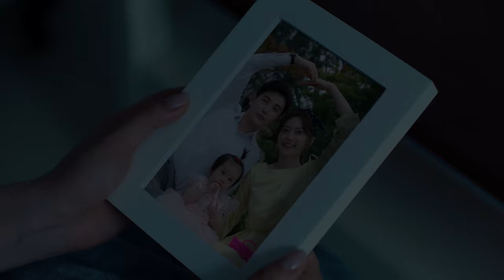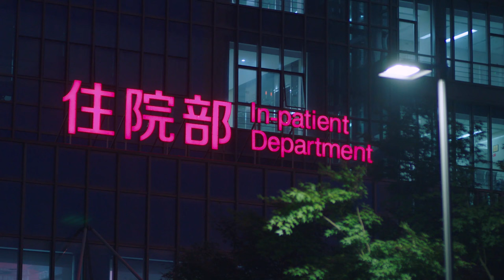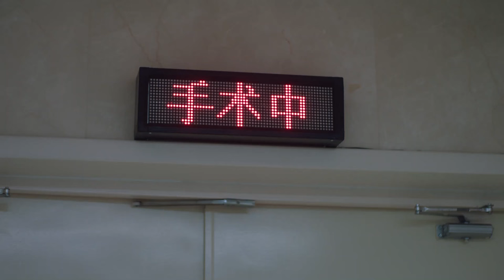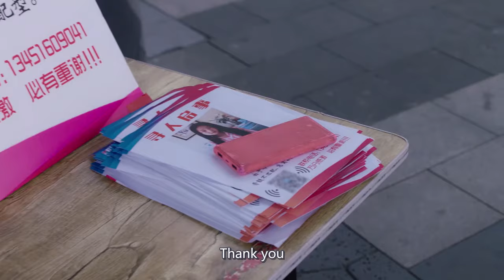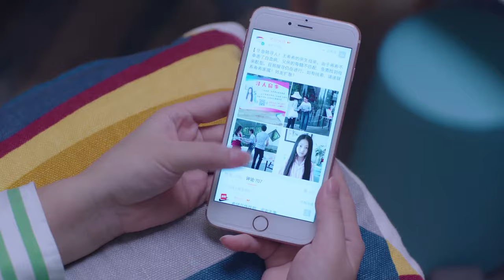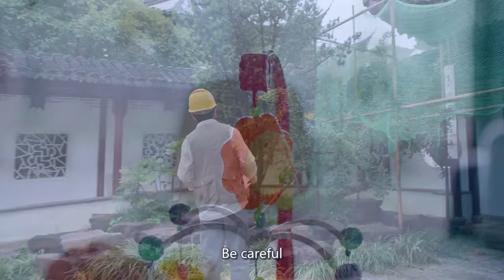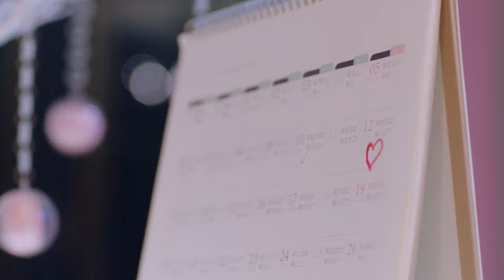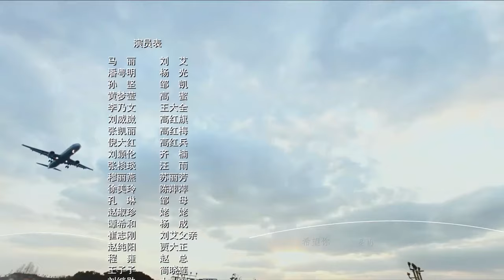【ENG SUB】Unbeatable You EP40| Ma Li, Pan Yue Ming, Sun Jian| chase dream and find love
Synopsis:
When a sales agent and her husband find that all their dreams may vanish into thin air due to problems at work, they scrimp and strive to make a better living for themselves.
Liu Ai is the best salesperson in the business. Her husband Yang Guang is a designer. The two have a simple dream, to make enough money so that they can have kids and buy a house. Liu Ai is shocked when come year end, her boss reneges on the money that she rightfully earned, so she quits her job in a fit of temper.
Already in a slump over her situation, her husband also encounters problems at work. Reality hits hard, but through the encouragement of friends, she and her husband decide to cast aside the roadblocks in their lives. Riding against the tide, Liu Ai starts a small company in a road to becoming the real queen of sales.